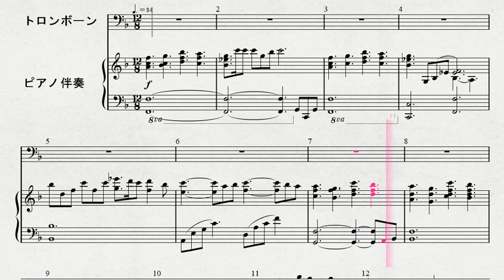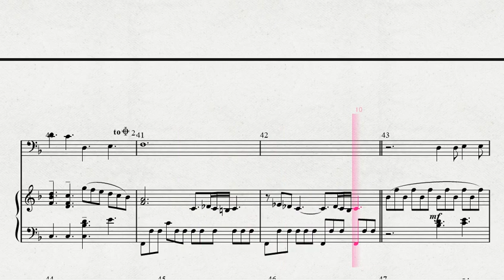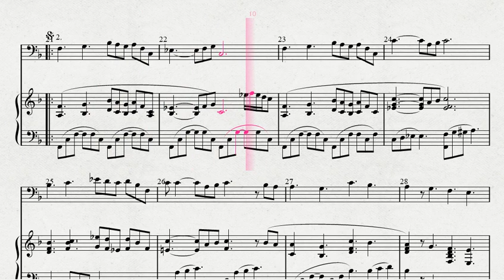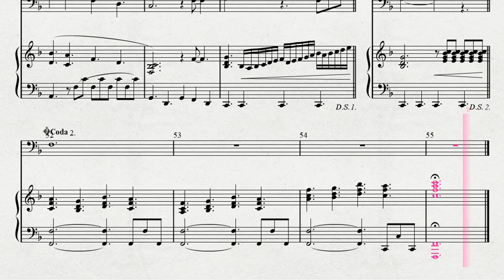トロンボーンソロによる 「シンドバッド・ストーリーブック・ヴォヤッジ」より COMPASS OF YOUR HEART